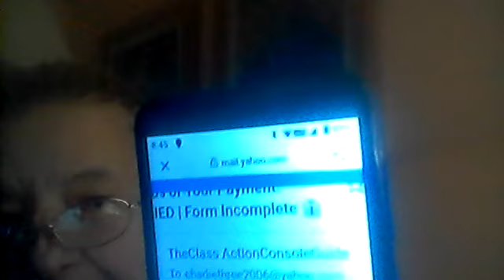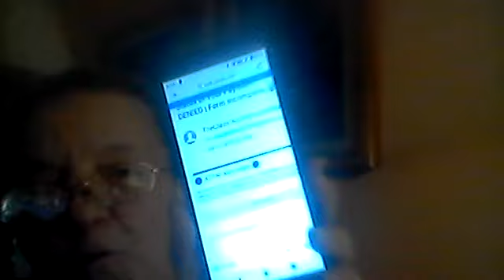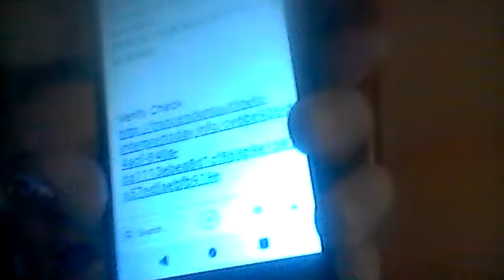SCAM ALERT 7/17/23 WARNING dont click their link they'll spam you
variety-randonautica,paranormal. book readings and reviews food and product reviews,cat videos,nature get more subscribers